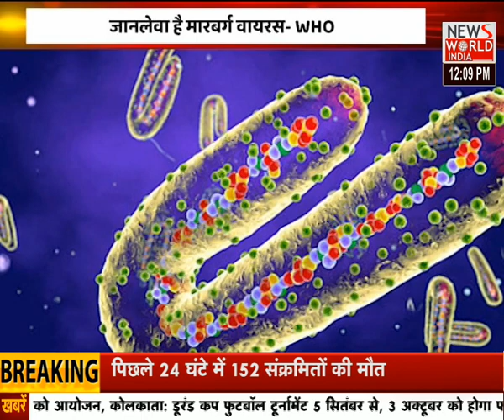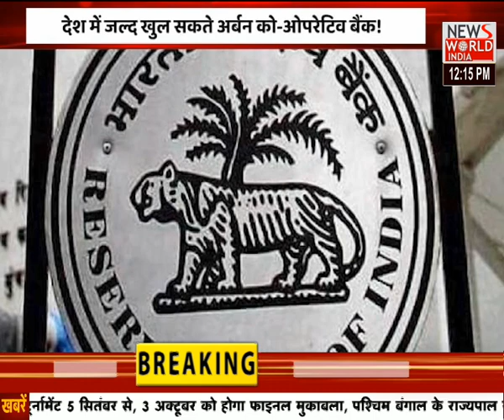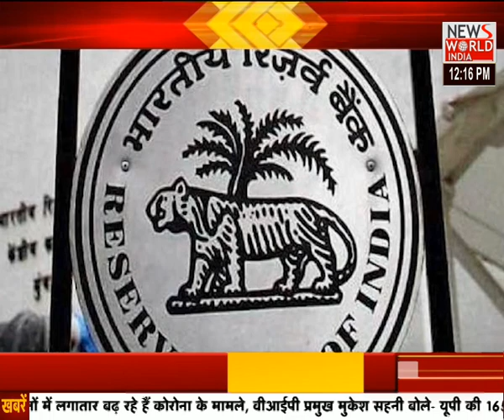NRC लागू करने पर अभी कोई फैसला नहीं। DESH DUNIYA । News World India